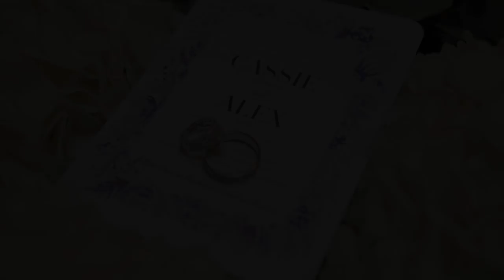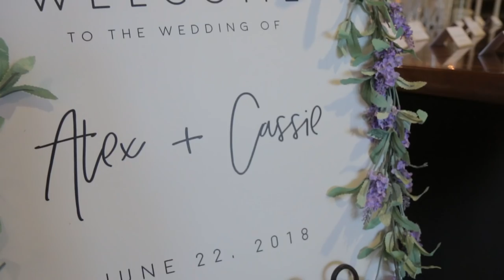Cassie and Alex 6/22/18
Cassie and Alex had an amazing June wedding day with a beautiful ceremony at Christian Reform Church in Palos Heights followed by an awesome reception at the Ruffled Feathers in Lemont.